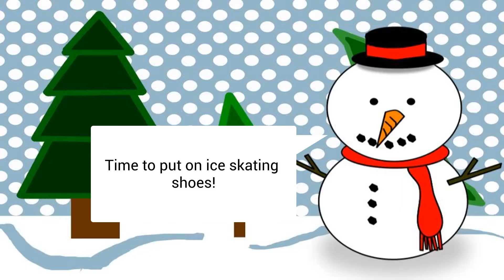Going Ice Skating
We are going ice skating for the first time!